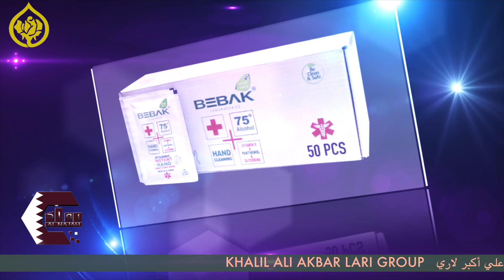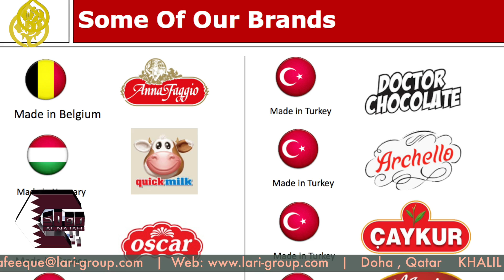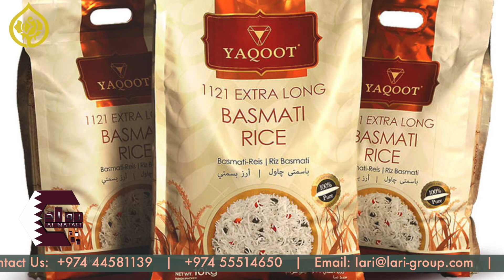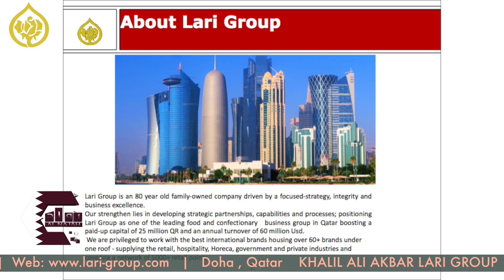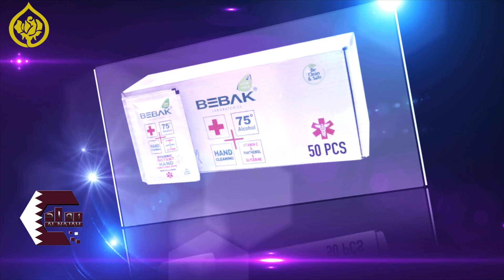KHALIL ALI AKBAR LARI GROUP مجموعة خليل علي أكبر لاري